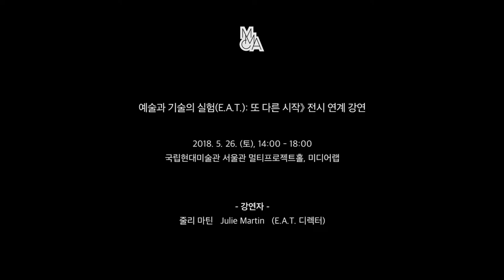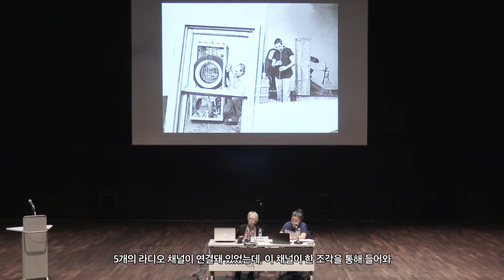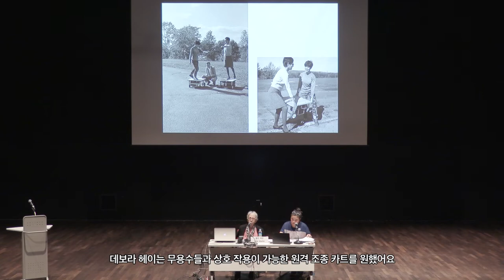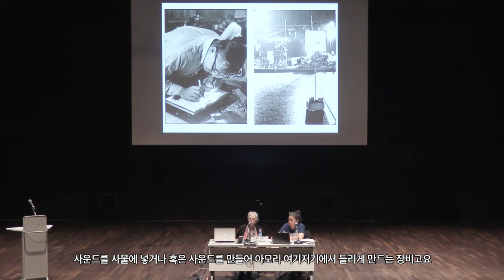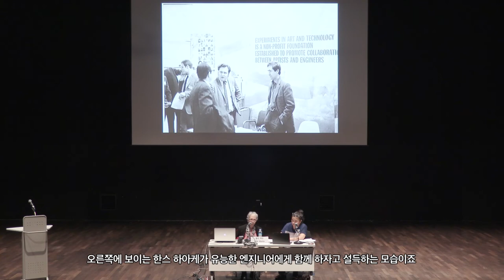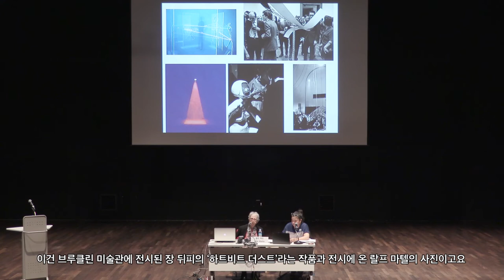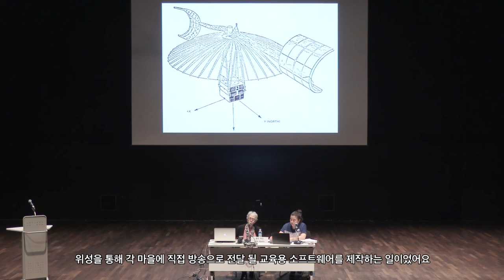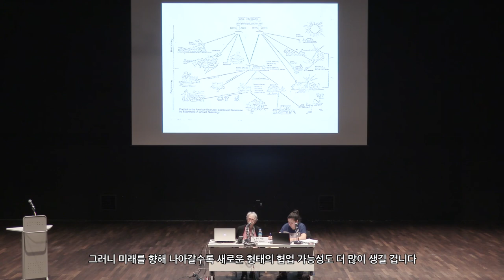"예술과 기술의 실험(E.A.T.): 또 다른 시작" 연계 강연 줄리 마틴(Julie Martin, Director of E.A.T.)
국립현대미술관 서울관에서 처음으로 선보이는 전시 "예술과 기술의 실험(E.A.T.): 또 다른 시작" 의 연계 강연으로 E.A.T. 의 디렉터 줄리 마틴님의 강연입니다.

*E.A.T. (Experiments in Art and Technology)는 1966년 벨 연구소의 공학자 빌리 클뤼버, 프레드 발트하우어와 예술가 로버트 라우센버그, 로버트 휘트먼이 설립한 비영리 단체로 미술, 무용, 영화과 과학기술 등 다양한 분야의 협업과 교류를 이끈 선구적 그룹이다. 국립현대미술관이 선보이는 대규모 회고전은 예술과 과학기술의 만남을 통해 예술적, 창의적 표현의 새로운 장을 개척한 E.A.T.의 활동과 환상적인 작품세계를 조명한다.

* Julie Martin
Julie Martin was born in Nashville, Tennessee. Martin majored in Philosophy at Radcliffe College in Cambridge, Massachusetts and studied at the Russian Institute at Columbia University for the Master's Degree. Currently, she is the director of E.A.T.